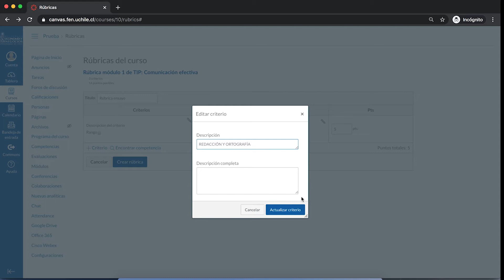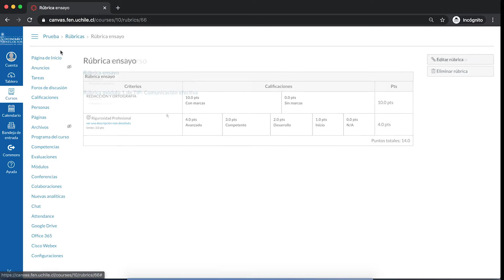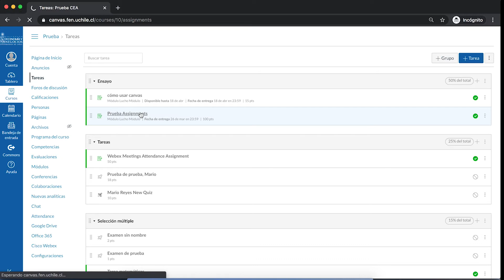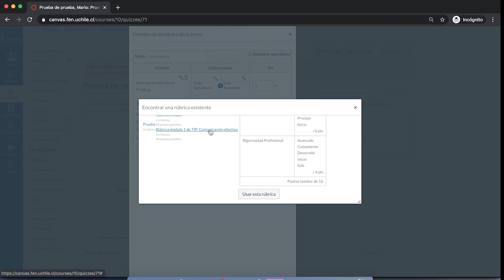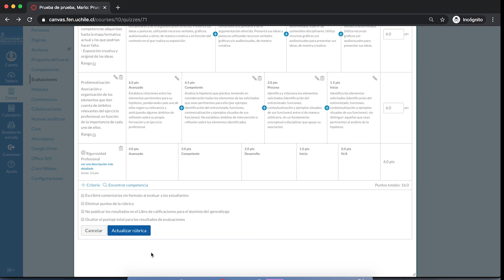[Canvas] Rúbricas - Docentes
En este video aprenderá cómo crear y administrar rúbricas en la plataforma Canvas.